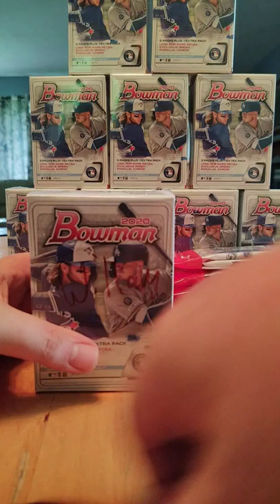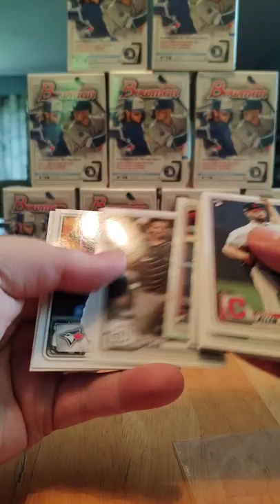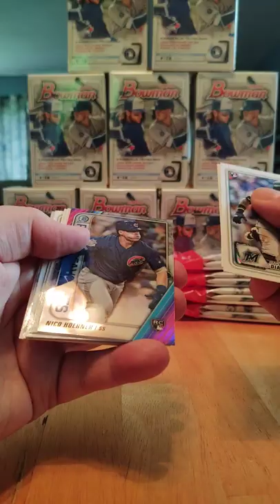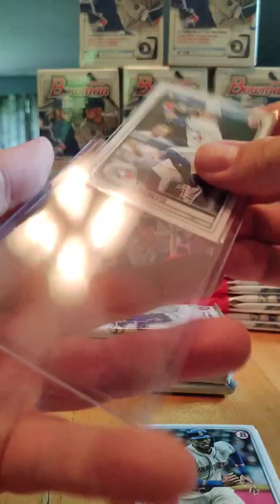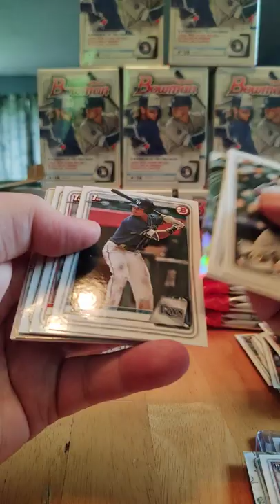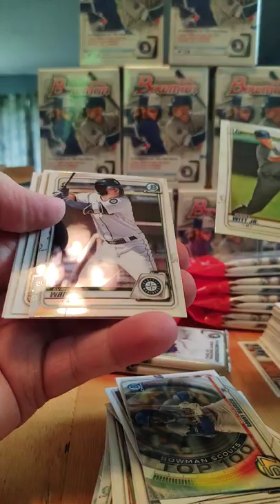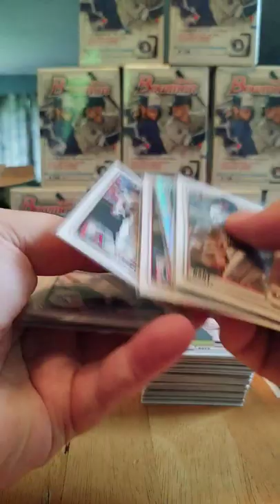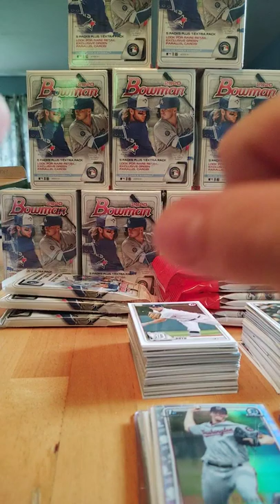Bday boy picks right 3 box 2020 Bowman ⚾ Rookie Alvarez Lux Robert Dominguez Chrome pulls for days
3 picked for kids of the 12